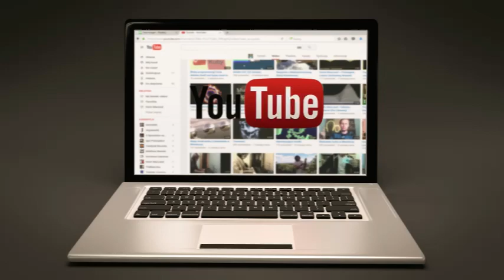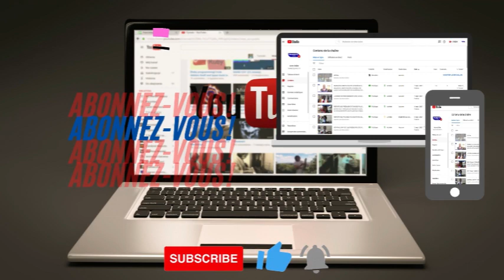VAGUE DE RALLIEMENTTALLA:KANTÈ L’EX CHEF DE CABINET DE L’EX MAIRE CHEIKH DIENG REJOINT MAMADOU GUEYE